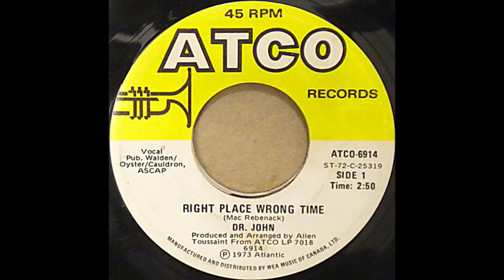Dr. John - Right Place Wrong Time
I was in the right groove but it must have been the wrong song. . .